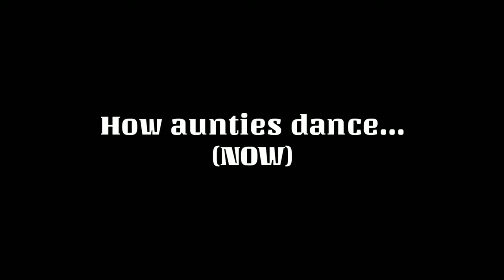How aunties dance | THEN VS NOW